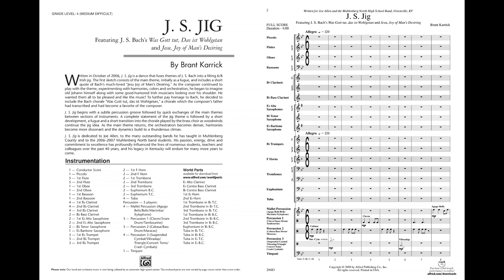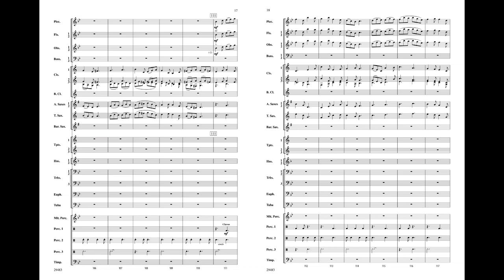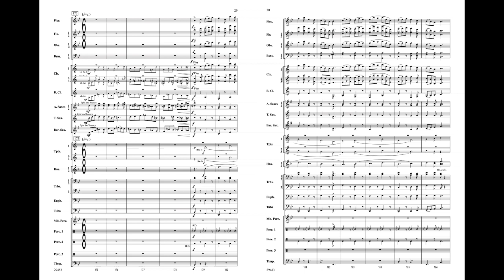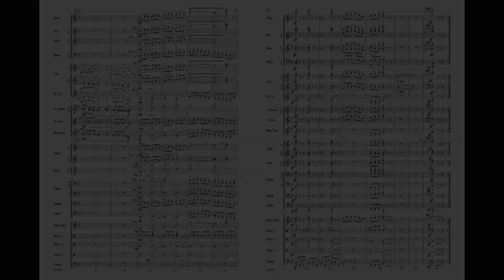J. S. Jig, by Brant Karrick – Score & Sound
J. S. Jig
By Brant Karrick
Item: 00-29483
Series: Alfred Concert Band
Format: Conductor Score & Parts
Level: 4
This delightful offering presents the music of Bach as an Irish Jig! Very cleverly done, J. S. Jig is certain to be a favorite on your next concert! (4:00) This title is available in SmartMusic.